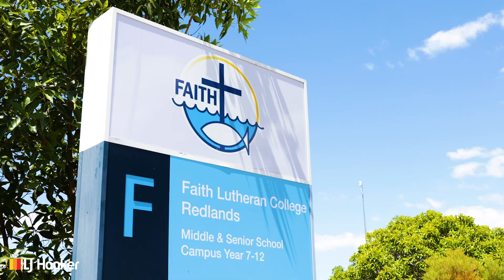10 Norfolk Court, Victoria Point